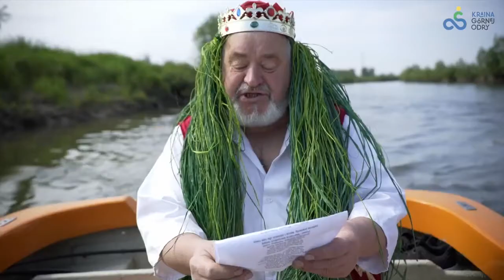Bronisław Piróg zaprasza na Pływadła 2021!